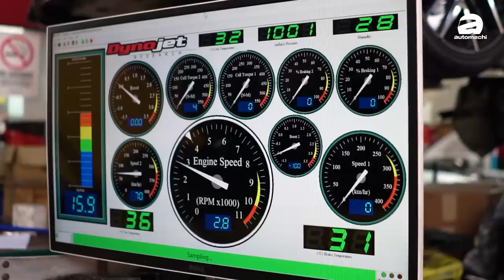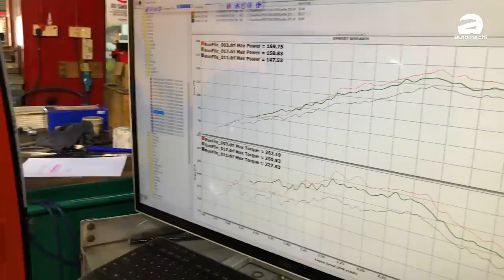Proton X50 改装版 Dyno 后有多少马力？（小苠Vlog）｜automachi.com 马来西亚试车频道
你知道最近很红的 Proton X50 Bumblebee 吗？这辆车可以说是 X50 在本地发布之后的首个改装案例，为此我们特别联络到了车主，他也很大方的将车子借出来让我们拍影片，小苠更有机会小开了这台 Bumblebee 一下！

这台 X50 Bumblebee 在外观上最为显著的改变就是贴上了半哑的鲜黄色，加上车尾的吉利缤越战斗版原装大尾翼，搭配20寸的运动轮圈以及降低车身，如此强烈的视觉效果下让它看起来非常具有运动气息！因为外观本来就非常运动化了，所以内装车主也作出一些相应的装饰，例如说整个中控台铺上了视觉效果出色的麂皮材质，并且加装了音响系统，重点是车主告诉我们接下来还会有更多的改装计划！

不过重点还是在动力配置的部分，因为车主改装了排气系统，并且加装了外挂电板，在这些升级以后这辆 X50 Bumblebee 会有怎样的输出表现？我们有幸和车主一起在马力机见证了它的成果，想知道成绩的话，这影片你一定要看完！